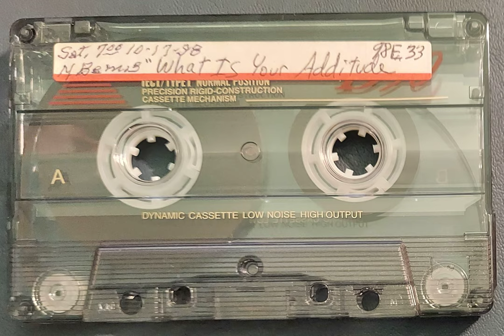Nathan Bemis - What Is Your Attitude?